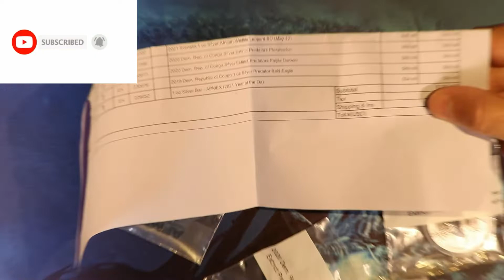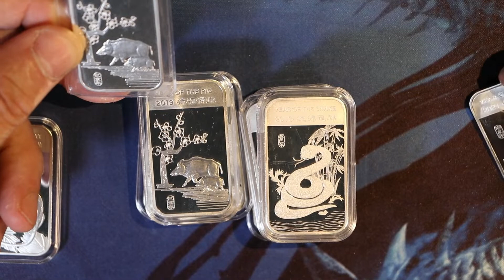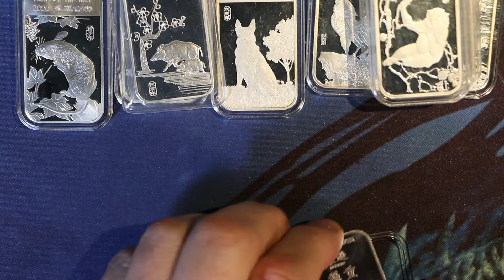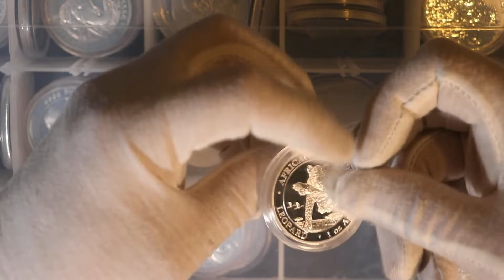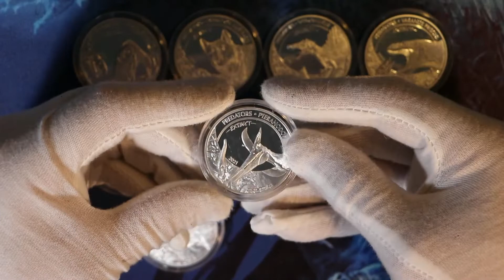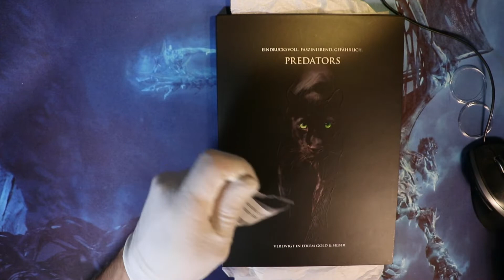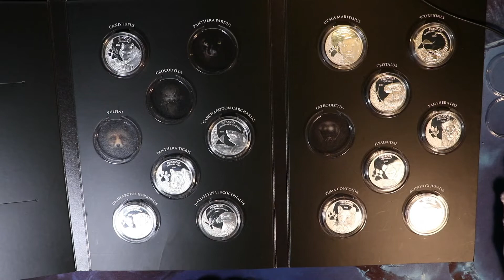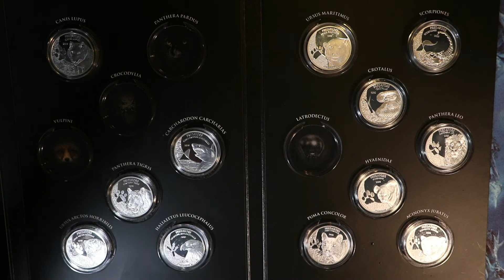😎 2021 SILVER PREDATORS AND MORE 😎